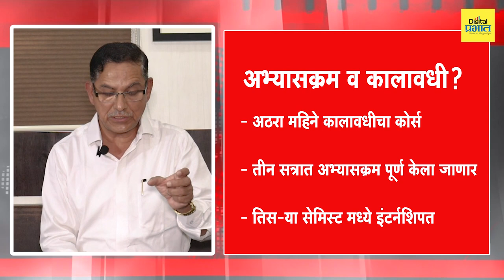"पॅकेज्ड फूड सेक्टर झपाट्याने वाढत असल्याने विद्यार्थ्यांसाठी नौकरीच्या अनेक संधी"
🔶 ऍडव्हान्स डिप्लोमा इन फूड सायन्स अँड प्रोसेसिंग हा दीड वर्षांचा पदविका अभ्यासक्रम विद्यार्थ्यांना जॉब रेडी करणारा

🔶 पॅकेज्ड फूड सेक्टर झपाट्याने वाढत असल्याने मनुष्यबळाची आवश्यकता वाढत आहे.

🔶 प्रवेशासाठी बीएससी (लाईफ सायन्सेस) अथवा १२ वी + संबंधित क्षेत्रातील २ वर्षांचा अनुभव आवश्यक.

🔶 फूड इन्स्पेक्टर म्हणून सरकारी नौकरीची संधी. फूड अनॅलिस्ट, फूड सुपरवाईजर, फूड सेफ्टी मॅनेजर, फूड पॅकेजिंग स्पेशियालिस्ट इ. पदांवर नौकरीची संधी.

🔶 अधिक माहितीसाठी संपर्क व पत्ता 👇

तुम्ही ऑल इंडिया इन्स्टिट्यूटच्या ऑफ लोकल सेल्फ गव्हर्नमेंटच्या कोथरूड कॅम्पसला भेट देऊ शकता अथवा फोनद्वारे संपर्क साधू शकता...

संपर्क - 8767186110 | 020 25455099 | 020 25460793 | 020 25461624